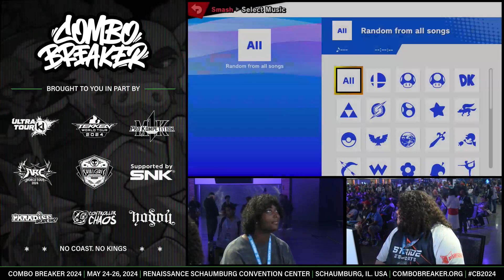COMBO BREAKER 2024 TOP 16 WINNERS - Mirai (Kazuya) vs MVD (Snake) - Smash Ultimate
COMBO BREAKER 2024 - May 26-28, 2024

Venue Location: Renaissance Schaumburg Convention Center in Schaumburg, IL